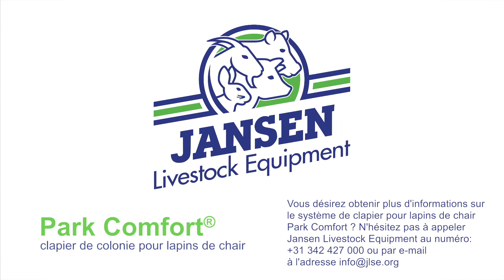Park Comfort Clapier de colonie pour lapins de chair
Le système de clapier de colonie pour lapins de chair Park Comfort fournit un espace vital optimal aux lapins de chair et offre une facilité de travail aux éleveurs. Le système peut être facilement converti en un système de colonie combiné.